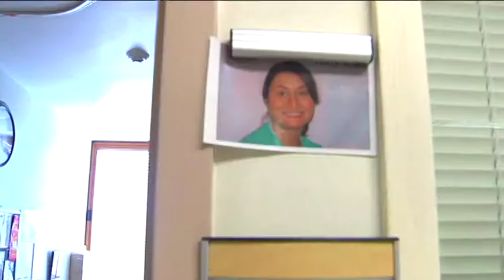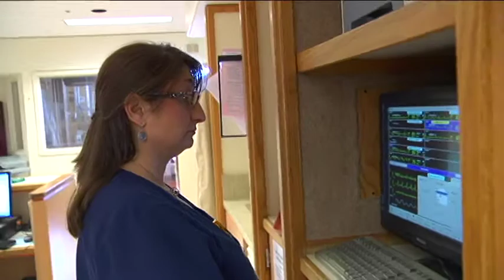2011 Vanguard Compassionate Caregiver Awards - Amy Gorecki Winner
Part of a series of pieces commissioned to honor the 2011 Vanguard Health Systems Compassionate Caregiver Awards.  The awards are presented to individuals at Vanguard hospitals who show exceptional compassion to those in need.  18 pieces were produced as part of the series- one for each nominee, and required over 120 interviews conducted by producer and editor, Rob Fagnant.